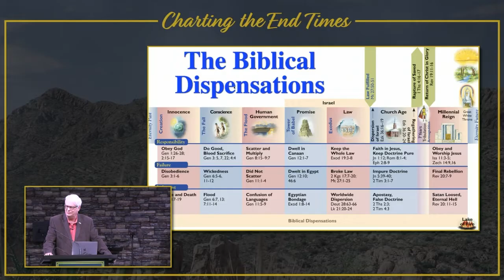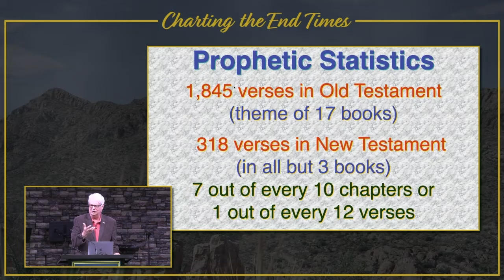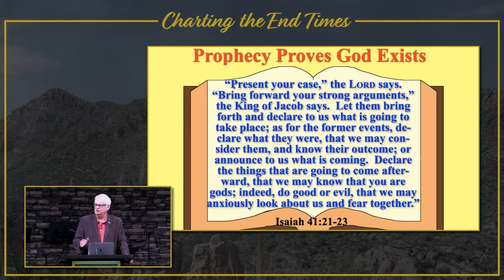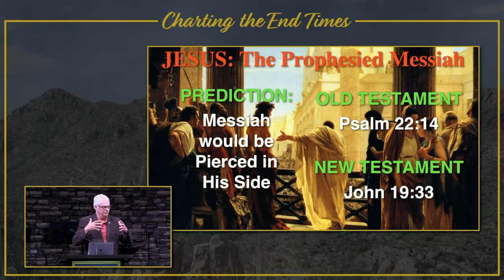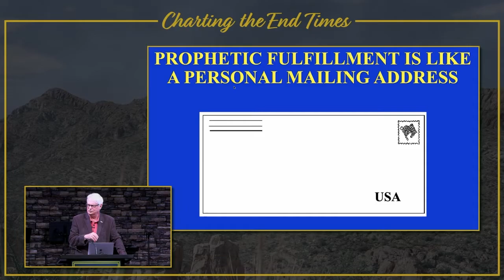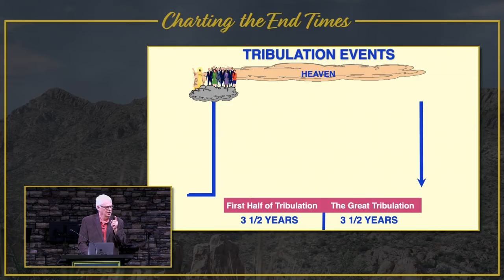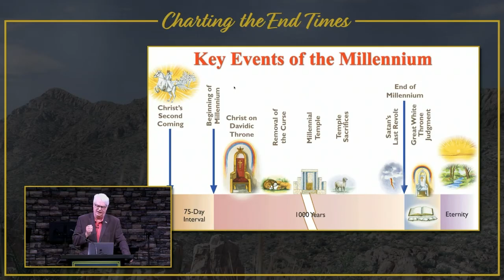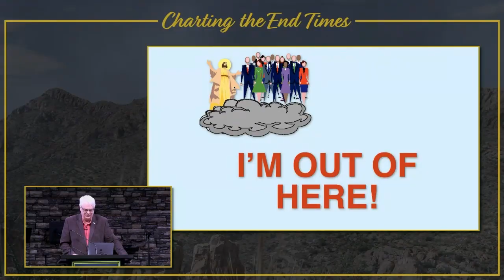Covenant Theology vs. Dispensationalism | Dr. Thomas Ice